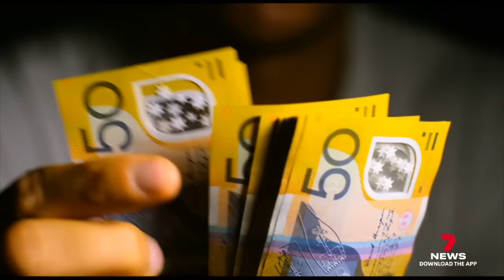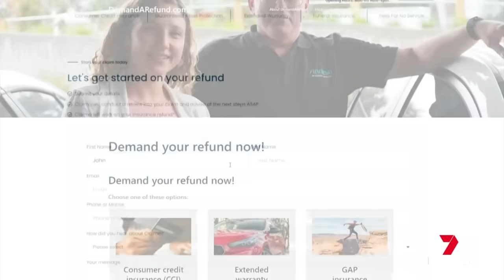Millions of Australians in line for unexpected payday | 7NEWS